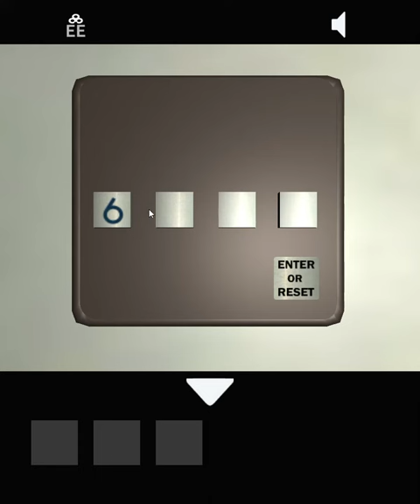[escapEEnigma] [Jim-Ar] Miniature-5: Time to Fly Walkthrough